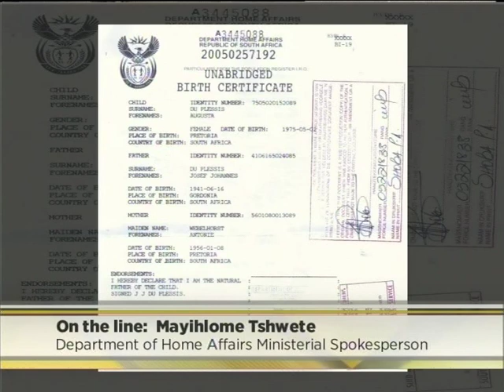New Visa Regulations To Curb Child Trafficking in SA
New Visa regulations which come into effect on 1 June 2015 will effect all children under the age of 18, regardless of nationality when traveling to or from South Africa.